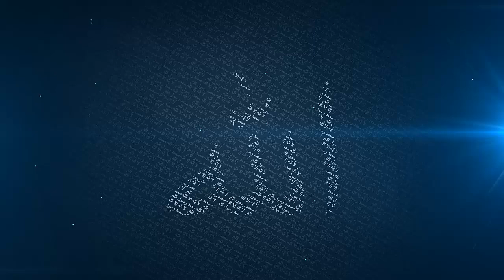You Might Not See Ramadan ᴴᴰ - Mufti Menk - Powerful Reminder